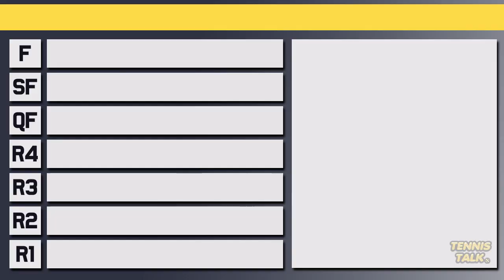Coco Gauff vs Caroline Garcia | US Open 2022 Quarter Final Preview | Tennis Talk News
Coco Gauff will take on Caroline Garcia in the first ladies quarter final of the US Open for 2022. These two have faced off before and have been in great form this US Open Series. Who will make it to their first US Open Semi Final?